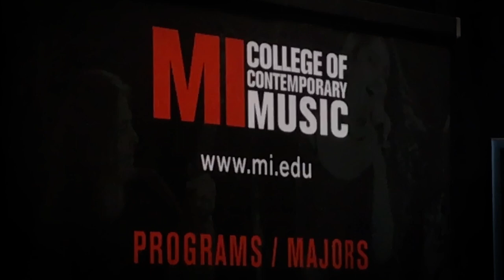Dan Gilbert / Grez Guitars - NAMM '20 - Mendocino Baritone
Droppin some lines at NAMM 2020 on the beautiful Mendocino Baritone by Grez Guitars! Along with Caleb.